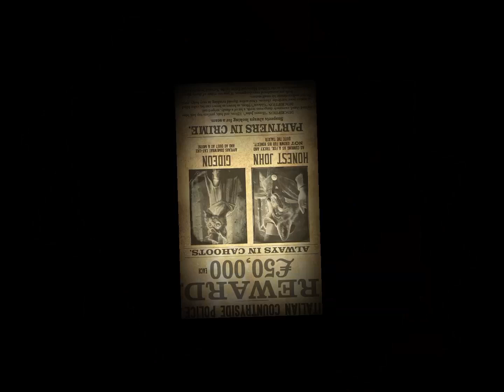Spéciale Halloween part 1 🎃 : 🦊Grand Coquin et Gédéon🐱 Best moments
En cette nuit d'Halloween (samhain pour autre), le voile se lève entre le monde invisible et le nôtre, en cette nuit que nous attendons tous.

Compilation en plusieurs parties Spéciale Disney vilain :

Rendons grâce aux antagonistes du Disney Pinocchio, et savoir qui est le meilleur...

"Hi Diddle Didi, À nous la vie d'artiste..."

Les deux escrocs les plus loufoques de tout les temps..

Grand Coquin et Gédéon !!!

Joyeux halloween et samhain🎃